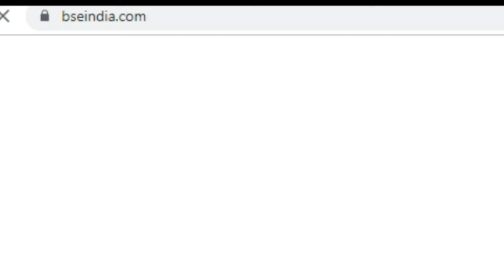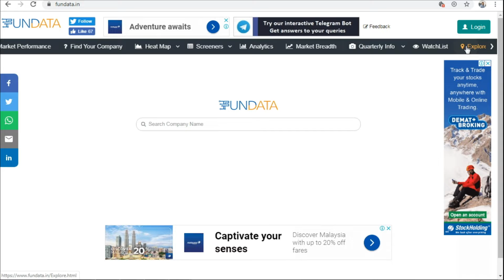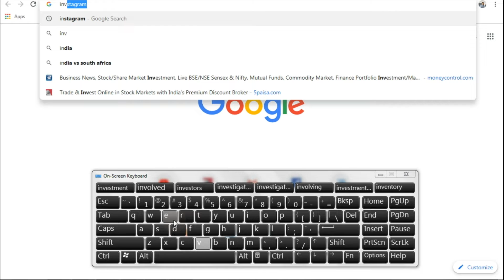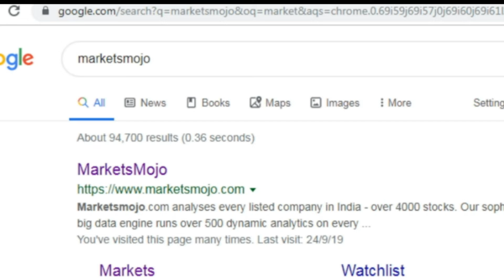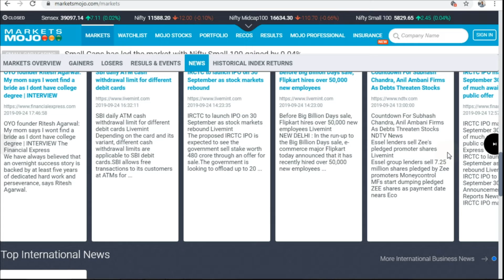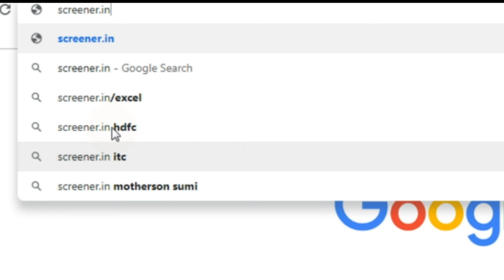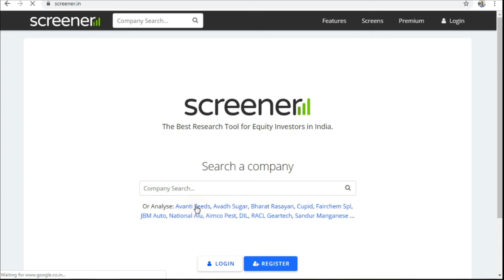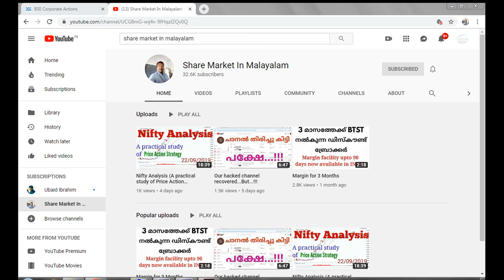Best Stock Market Websites